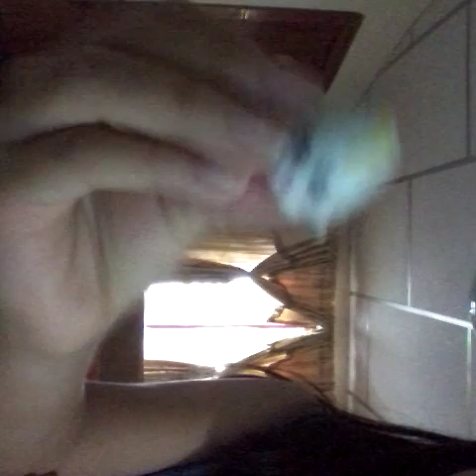Cuantos shopkins tengo ???????